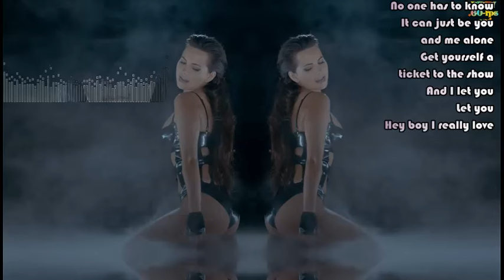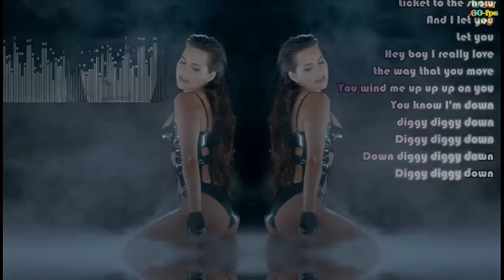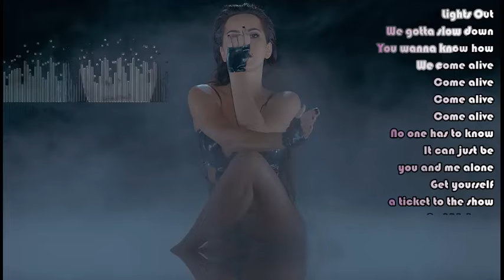Inna - Diggy Down (Lyrics)